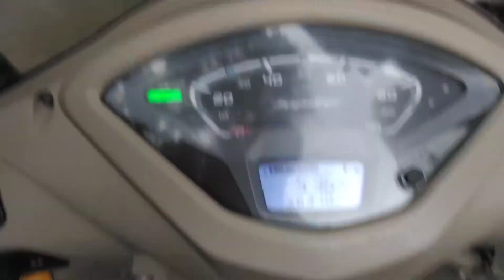short night ride❤️ |224th vlog